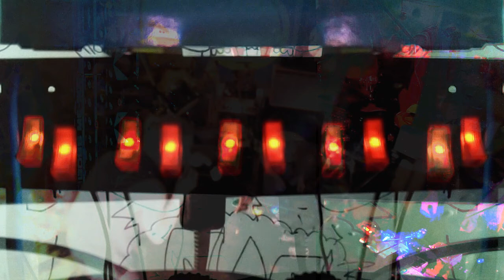tANG - “Phyljesster” - Session 37 - (12/30/18)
File name: Sequence 03